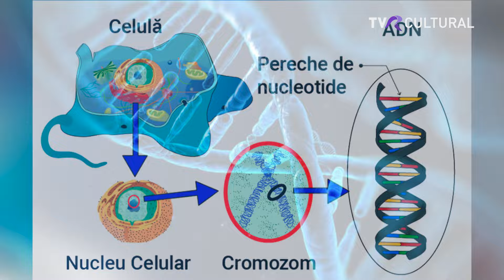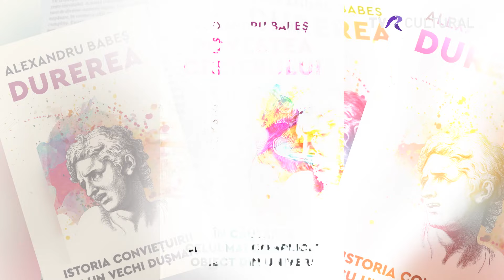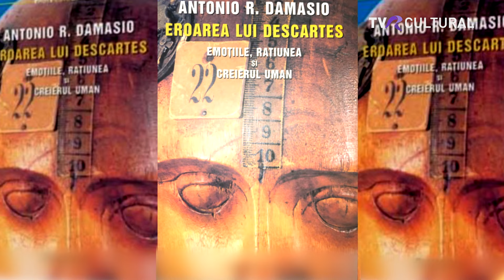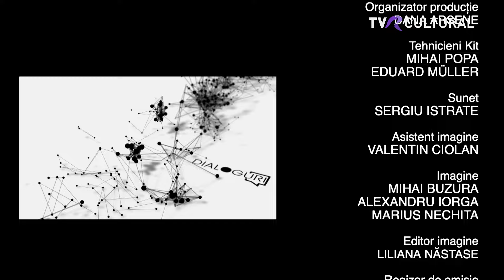”DIALOGURI ACADEMICE” CU PROFESORUL DE NEUROŞTIINŢE ŞI FIZIOLOGIE ALEXANDRU BABEȘ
13.00 I ”DIALOGURI ACADEMICE” CU PROFESORUL DE NEUROŞTIINŢE ŞI FIZIOLOGIE ALEXANDRU BABEȘ
duminică la tvrcultural

Cel de-al patrulea sezon ”Dialoguri academice” continuă la TVR Cultural duminică, 27 octombrie, de la ora 13:00, cu dialogul dintre academicienii Mircea Dumitru şi Alexandru Babeș.

Alexandru Babeş este profesor de neuroştiinţe şi fiziologie la Facultatea de Biologie a Universităţii din Bucureşti. Laboratorul pe care îl conduce se ocupă de studiul sistemului nervos periferic, al neuronilor senzitivi cu ajutorul cărora simţim durerea şi temperatura ambientală. Din anul 2022, este membru corespondent al Academiei Române.

Producător: Adina Toderaşcu
TVR Cultural